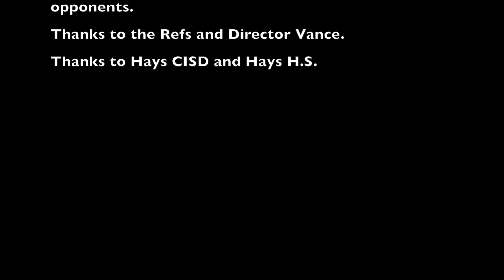Heat vs Pacers 2017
Neighborhood Sports Jr. NBA SW Austin Summer 2017  Heat vs Pacers Game 2